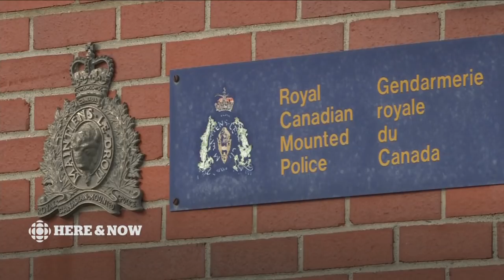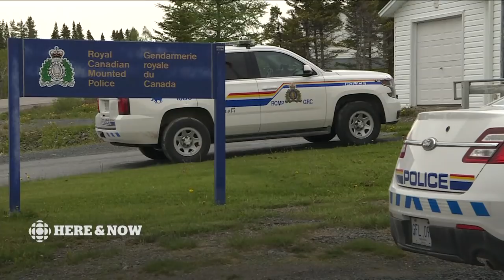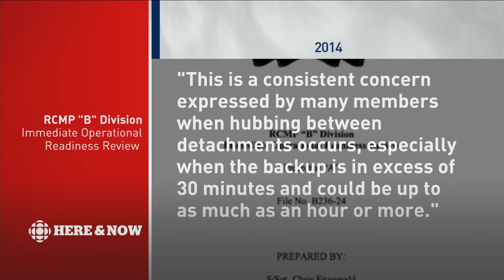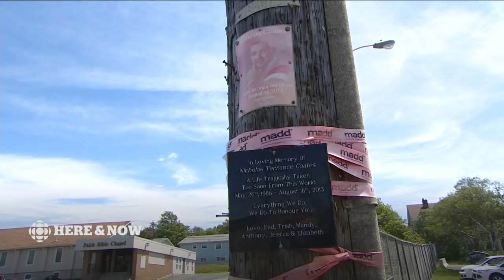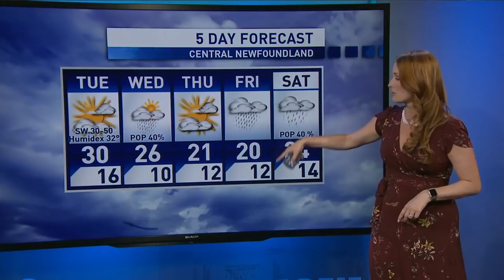Here & Now Monday July 9 2018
Every day across Newfoundland and Labrador, Debbie Cooper, Anthony Germain and the entire Here & Now team pull out all the stops to cover